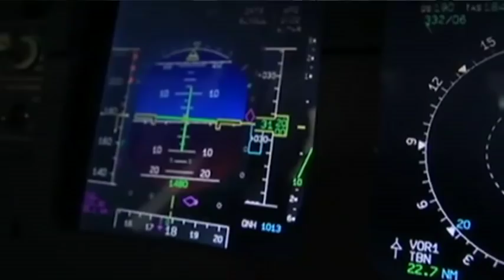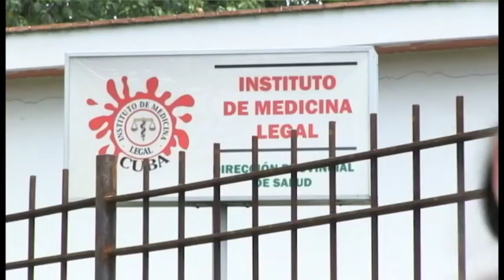Expertos: Cubana de Aviación debe asumir su responsabilidad en accidente aéreo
La posibilidad de una indemnización a los familiares de las víctimas del accidente aéreo, ocurrido el viernes 18 de mayo, en La Habana, continúa siendo objeto de estudio. Hasta el momento, los expertos especulan, toda vez que la investigación no ha concluido.